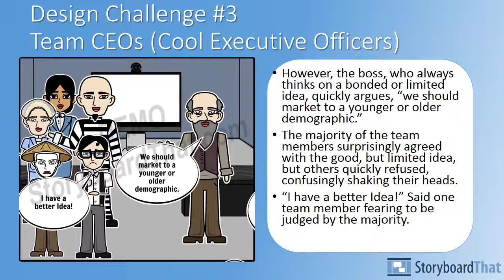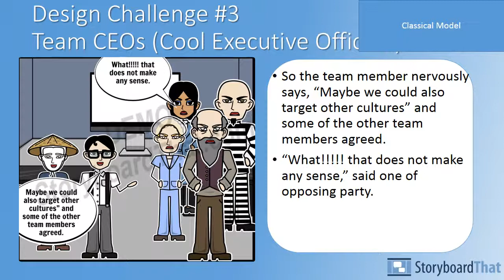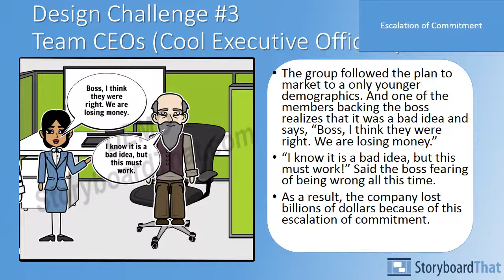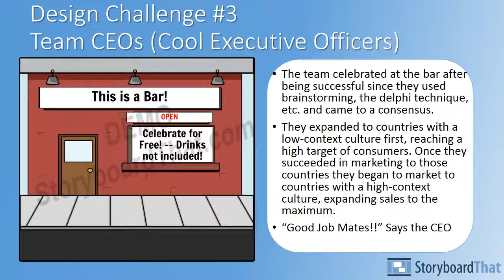Design Challenge 3 Team CEOs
This covers the "Group decision making problems and improving the problem-solution process."

Other terms covered:
Bounded Rationality Model
Classical Model
Group-thinking
Illusion of invulnerability
Escalation of commitment